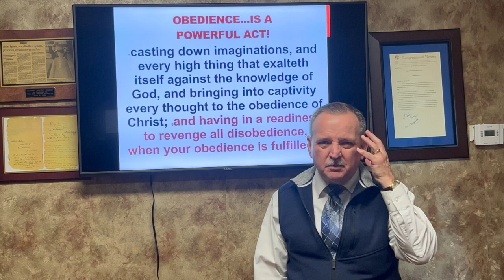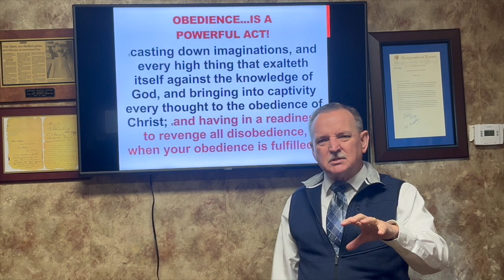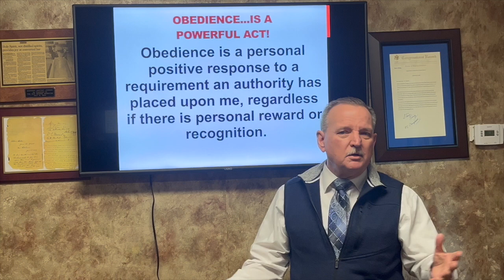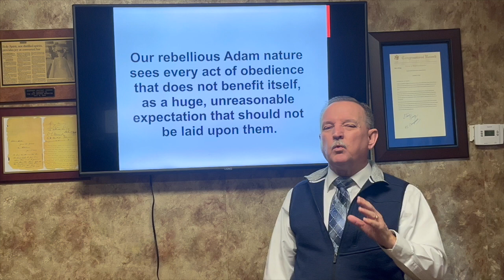The Power of Obedience Part 1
1 Corinthians 10:3-6
Our obediences revenge all disobedience
Obedience is a personal positive response to a requirement
a rebellious Adam nature causes to disobey
for more ways to grow